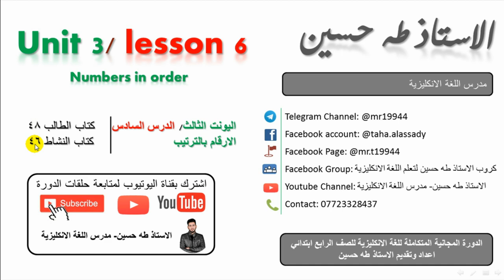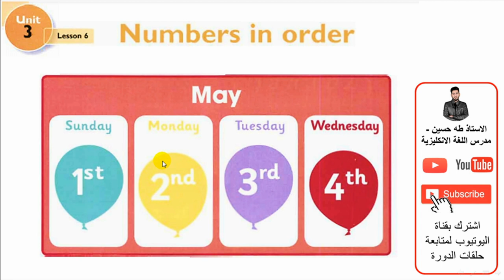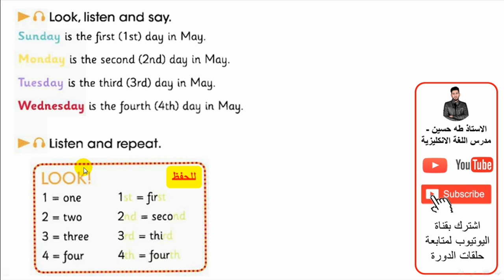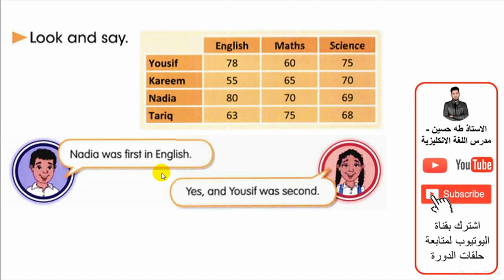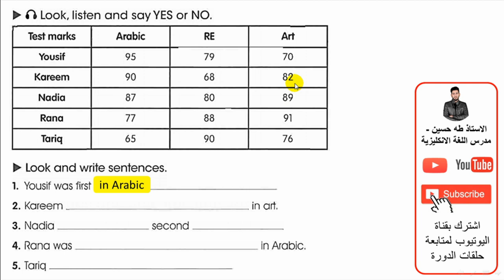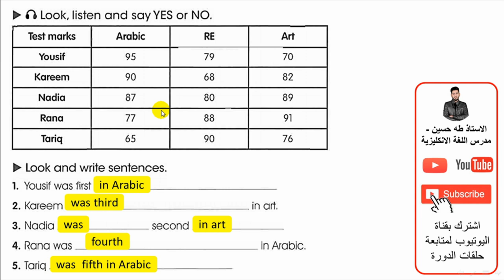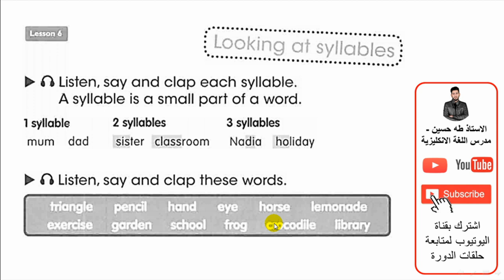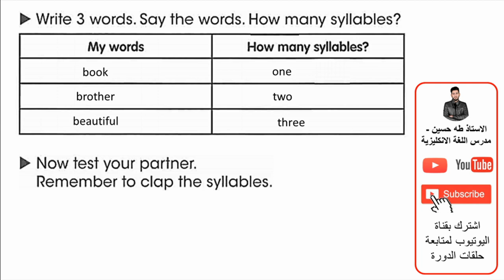الرابع ابتدائي/ اليونت الثالث الدرس السادس/ الارقام بالترتيب/ الاستاذ طه حسين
شرح اليونت الثالث/ الدرس السادس/ الارقام بالترتيب/   للصف الرابع ابتدائي + حل كتاب النشاط+  نماذج امثلة وصيغ اسئلة  للموضوع/ الاستاذ طه حسين.